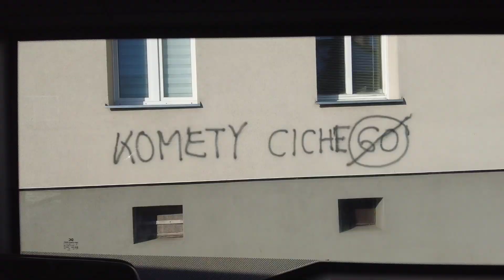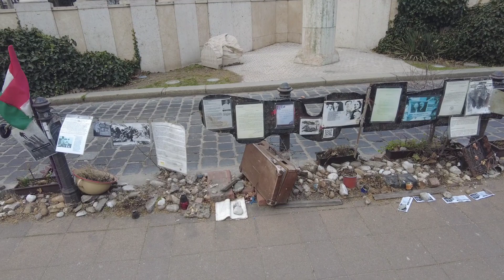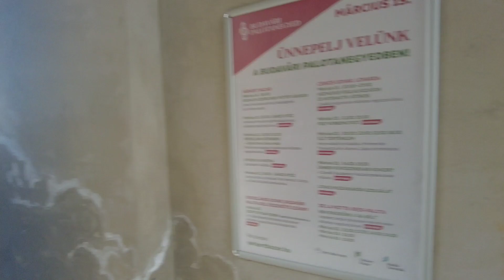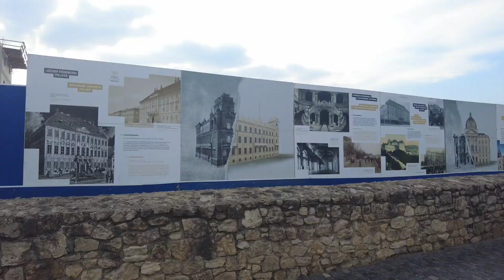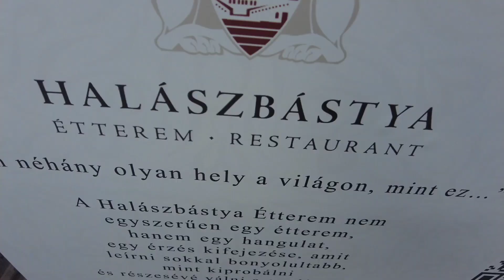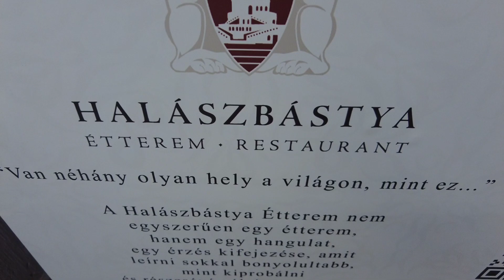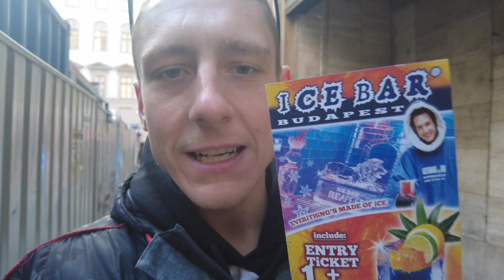POCIĄGIEM DO BUDAPESZTU BUDAPESZT WĘGRY ❤️ [ VLOG MARZEC 2023 ] #46 TravelersPL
Witamy serdecznie w kolejnym odcinku TravelersPL!

Tym razem udajemy sie w dosyc "latwa" podroz do Budapesztu ;)
Dlaczego łatwa? A no dlatego, ze wsiedlismy sobie w pociag do Warszawy, a nastepnie w kolejny juz bezposredni do Budapesztu ;) Musimy przyznac, ze byla to dosyc nurzaca podroz - 14 godzin w pociagu Warszawa-Budapeszt